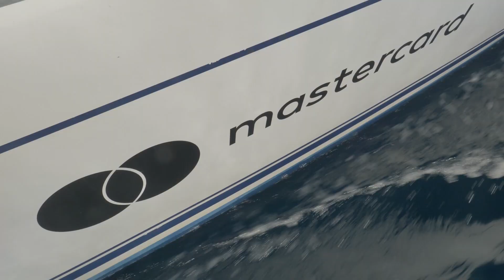"Без Варяг в Греки". Випуск 9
У 9 частині проекту "Без Варяг в Греки" Рауль Чілачава розказує та показує особливості побуту та життя на яхті під час подорожі у Греції. Усі цікаві подробиці у відео!